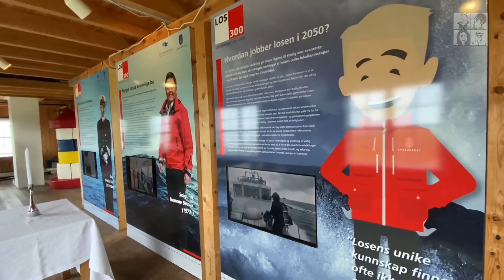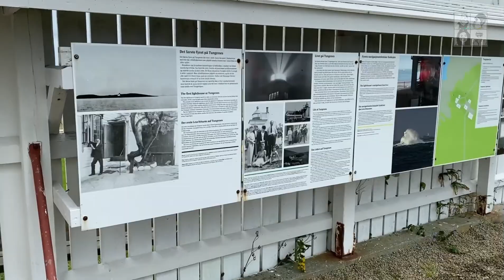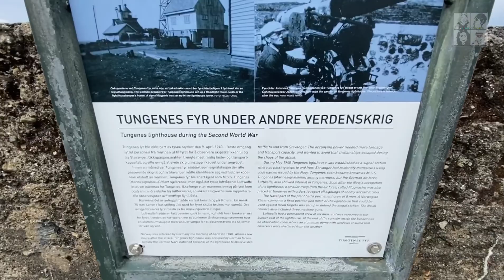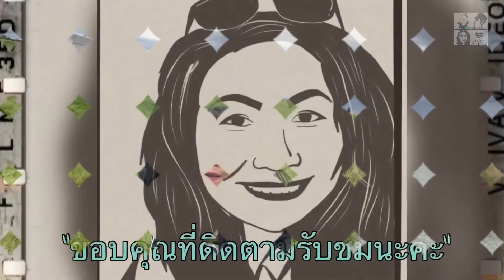Stavanger Norway วันที่สอง Sverd i fjell, Sandestranden, tungenes fyr / ประภาคาร@khunmaekha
พาเที่ยวชมเมือง Stavanger Norway วันที่สองของการหยุดพะกร้อน Sverd i fjell / The three swords monument / อนุสาวรีย์สามดาบ, Sandesstranden / ชายหาดซานเดส, Tungenes fyr / The Lighthouse / ประภาคาร
ชมวิวทิวทัศน์ เมืองสตาร์วังเงอ นอร์เวย์